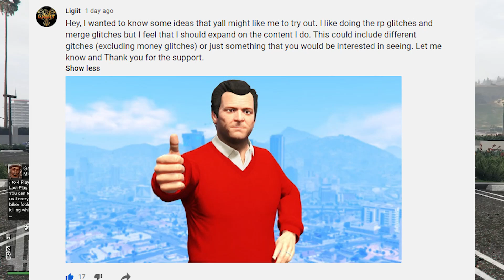*ANNOUNCMENT* SUBSCRIBERS FOR NEW VIDEO SERIES ( Gta 5 Car Of The Week) | THOUGHTS AND FEEDBACK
- 🔥Check Out Op Modz For Account Boost, Services, For Gta 5 and use coupon LIGIIT for a 5 percent discount

Welcome back guys to another video and in this video I want to talk about a new series I would like to do on my channel and would like to know your feedback and suggestions. Thank you!